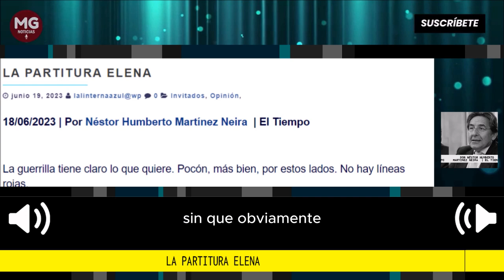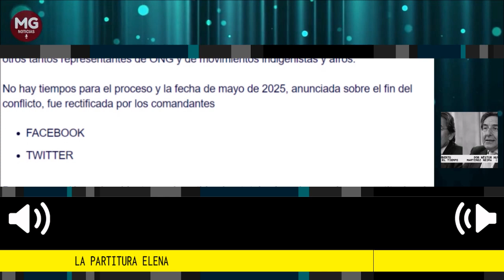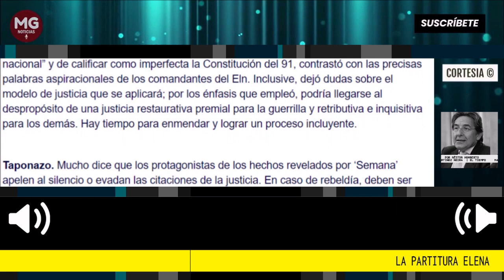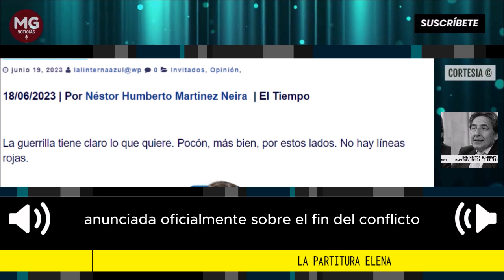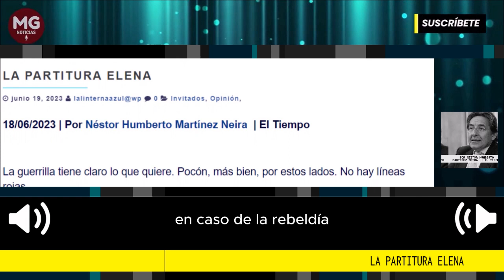LA PARTITURA ELENA 📌 Por Néstor Humberto Martínez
Con tanto novelón en la escena nacional, han pasado desapercibidos los acuerdos logrados al cierre del tercer ciclo de negociaciones con el Eln, así como las intervenciones de las dos partes en el momento de su firma en La Habana. Hoy, la opinión pública apenas sabe que se acordó un cese del fuego bilateral y que seguirán los secuestros y las extorsiones, sin que, obviamente, se escuche la voz de censura del comisionado Rueda.